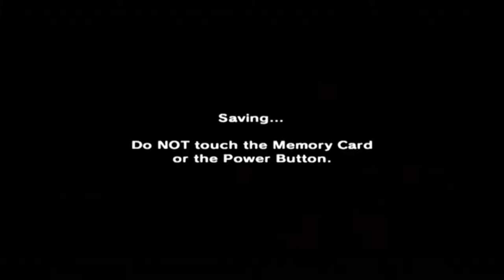The Legend of Zelda: Majora's Mask [GCN XLP] ep 30: All Out Attack pt 5